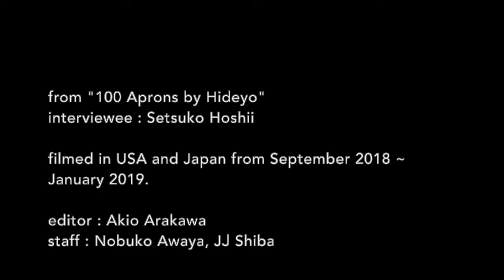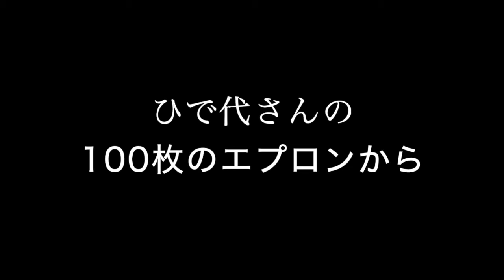HIdeyo's Hands: HIdeyo Awaya's Dye & Needle Work インタビュその３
Interview Series 3, "100 aprons by Hideyo".
HIdeyo's Hands: Hideyo Awaya's Dye & Needle Work
Yumiko Orikasa / Mariko Hirano / Setsuko Hoshii / Tokitama / Shoko Kanda
For the special exhibition of Chihan Art Project, 2017.  (chihan-art.com)